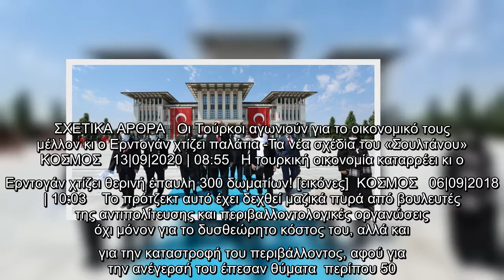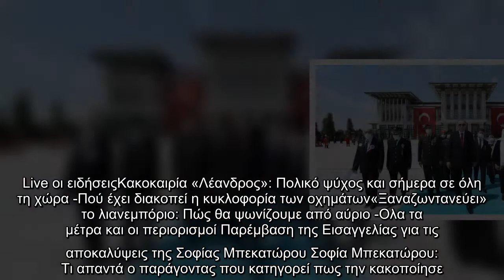Το θερινό παλάτι του Ερντογάν στη Μαρμαρίδα θα στοιχίσει 85 εκατ. δολάρια!| ΚΟΣΜΟΣ | iefimerida.gr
Το ιλιγγιώδες ποσό των 640 εκατ. τουρκικών λιρών - κάπου 85,6 εκατ. δολάρια – θα στοιχίσει στους Τούρκους φορολογούμενους η ανέγερση του νέου θερινού παλατιού του Ρετζέπ Ταγίπ Ερντογάν στη Μαρμαρίδα, σύμφωνα με το Επενδυτικό Πρόγραμμα 2021 που δημοσιεύθηκε στην Εφημερίδα της κυβερνήσεως στη γείτονα.   Ήδη έχουν δαπανηθεί εκατομμύρια λίρες για την πολυτελή θερινή έπαυλη των 300 δωματίων στον κόλπο Οκλούκ της Μαρμαρίδας κι άλλα 20 εκατ. λίρες προβλέπονται στον ετήσιο προϋπολογισμό του 2021 για το νέο σαράι του Ερντογάν, που χτίζει το ένα μετά το άλλο παλάτια, ενώ οι Τούρκοι αγωνιούν για το οικονομικό τους μέλλον. Συνολικά 65.000 τ.μ. γης θα διατεθούν για το νέο «καταφύγιο» του «σουλτάνου του Βοσπόρου», που θα περιλαμβάνει σύμφωνα με την τουρκική εφημερίδα Birgun έναν αριθμό μικρών παλατιών με πισίνες και τρία ελικοδρόμια.  ΣΧΕΤΙΚΑ ΑΡΘΡΑ   Οι Τούρκοι αγωνιούν για το οικονομικό τους μέλλον κι ο Ερντογάν χτίζει παλάτια -Τα νέα σχέδια του «Σουλτάνου»  ΚΟΣΜΟΣ   13|09|2020 | 08:55   H τουρκι ...